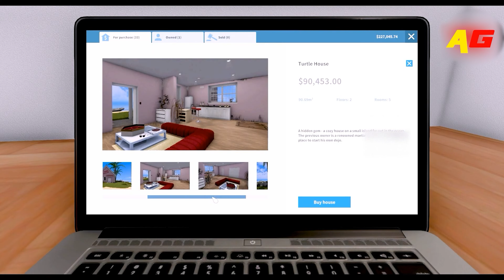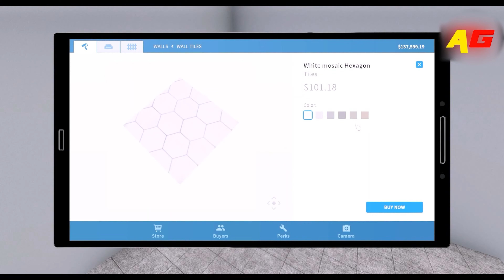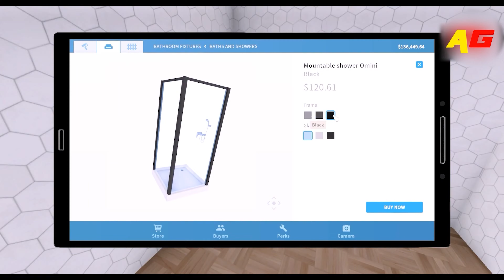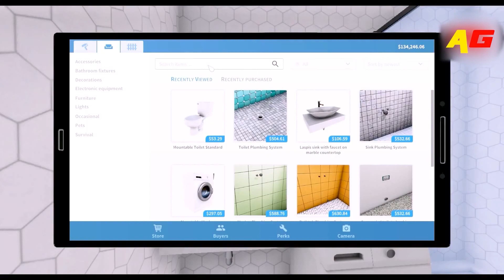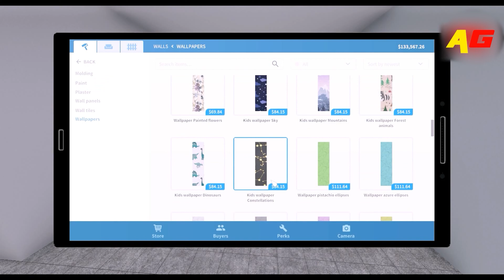I Bouth Beach House Worth 100K Dollars || House Flipper Hindi Gameplay part8 || Ananz Gamex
Lots Of❤